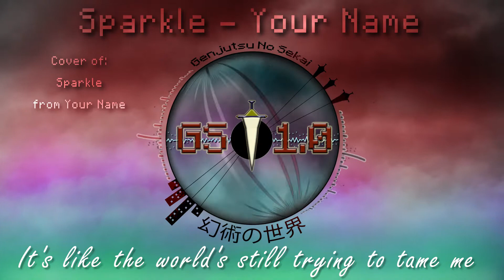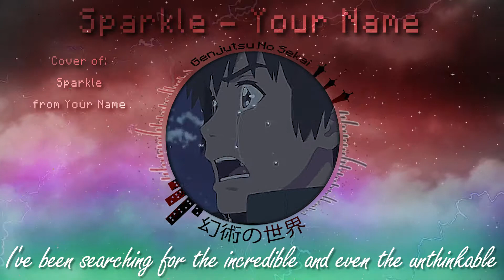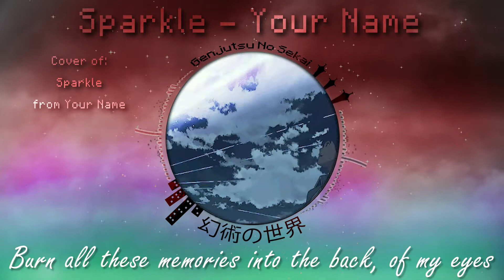Your Name OP - Sparkle - Cover by GS 1.0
Original music download †

We hope you enjoy the song and the video!

Doing this helps us make our future and bigger plans become a reality!

Supporting us will allow us to put more time and effort towards our music and videos; which is what we enjoy: Anime | Gaming | Music
Music
Arranged by: Tre, Kat and Kotomi of GS 1.0
Lyric Changes by: Tre of GS 1.0
Recorded by: Tre and Kotomi of GS 1.0
Edited by: Tre of GS 1.0
Original Music by: Radwimps
Lyrics:
 Verse
Caught in a never ending game
It’s like the world’s still trying to tame me
If that’s the way I will obey
Beautifully struggle everyday

Should we have a little kiss
While seeing both of our hourglasses
Let’s make a plan to meet somewhere that is
The furthest place from ‘goodbye’

Finally the time has come
Everything up ‘til yesterday was a prologue
Skimming through the days of old
It’s my turn to bear the load

With my experience and my skill
And all the courage I had let start to mildew
At an extraordinary speed I will
Dive right into you

Pre
But when I dozed off into a lukewarm can of soda I
Dreamed of a world so far from here, it’s not on a map
Searching outside of the classroom window
And on the train while it’s swaying in the summer breeze

1st Chorus
Words like ‘tomorrow’ or ‘future’ or ‘fate’
No matter how far they extend their hands
We breathe, we dream, we raise our love
In a timeless land that is far out of reach

Even the second, hour hands of the clock
They look at us sideways as they tick and tock
How I hope to have forever to spend
This life, no! All future lives
Right here in this world with you

Verse 2
Let’s put away all false pretense
‘How do you do’s and all the ‘nice to meet you’s
While breathing over a 1000 years
Of breath in a single day

Pre 2
I’ve been searching for the incredible and even the unthinkable
It’s like hoping for tragedies if it goes with the thrill
But then you were standing in front of my door
With every piece in your hand that I could ask for

Soft Breakdown
Even the way that you loved
I swear I could smell the scent of yours
And in the way that you walked
I could hear that bright laughter of yours

Since one day you will disappear
I’ll keep every part of you
Burn all these memories into the back of my eyes
It’s not a right that I’m due
It’s the least that I can do for you

Chorus Repeat